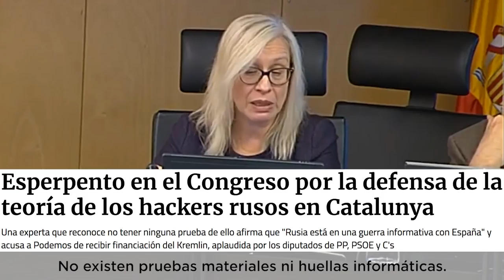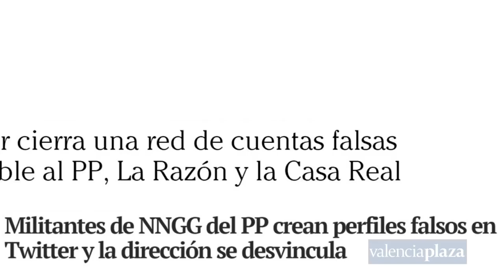Ley mordaza 2.0. Juanma del Olmo.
En este vídeo, nuestro Secretario de Comunicación, Juanma del Olmo, nos habla del ruido mediático creado por PP, C´s y algunos medios sobre la supuesta injerencia Rusa en las redes sociales españoles con el fin de desestabilizar nuestro país.